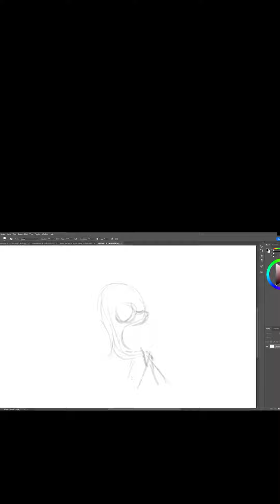Speed Drawing Homer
Green Day - The Simpsons Theme